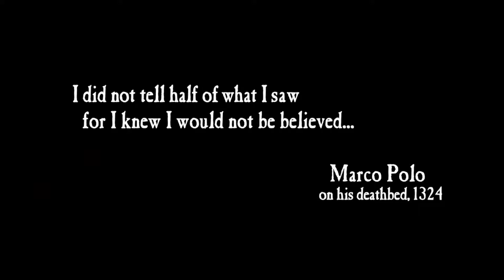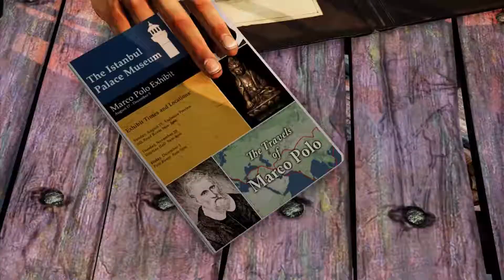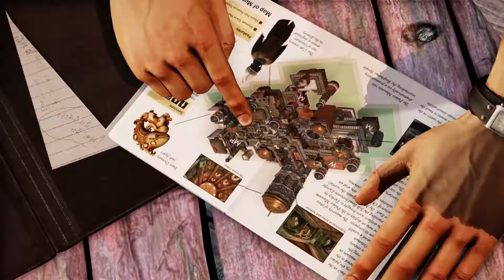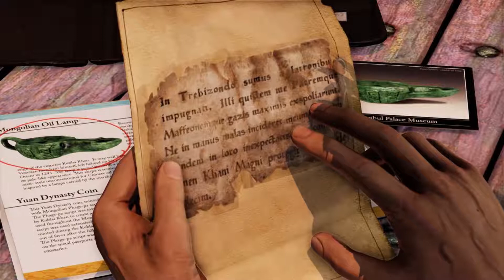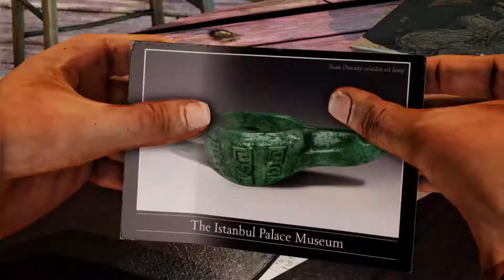A Rock In A Hard Place - Uncharted 2 Among Thieves Part 1 Let's Play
Hey Guys And Welcome To Ultimate Greatness

In this video we start the Uncharted 2 let's play series as we start in not the best of situations.

Thanks for taking time to watch my content and I hope to see you all in another video.